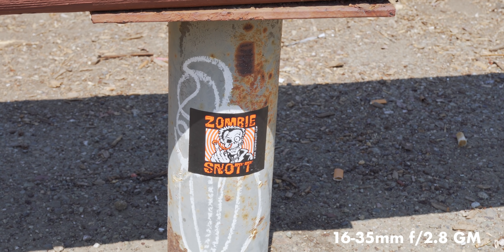「Sonyの新型VLOGカメラ ZV-E10 に超高級レンズを装着したら画質は変わるのか？ キットレンズ、カールツァイス、GMレンズ比較」第1415話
今回の動画に登場する主なガジェットたち
SONY VLOGCAM ZV-E10L(キットレンズ:E PZ 16-50mm F3.5-5.6 OSS)
SONY Vario-Tessar T* FE 16-35mm F4 ZA OSS
SONY FE 16-35mm F2.8 GM